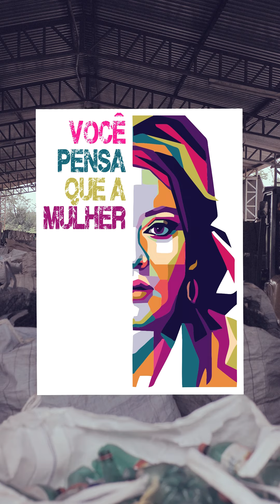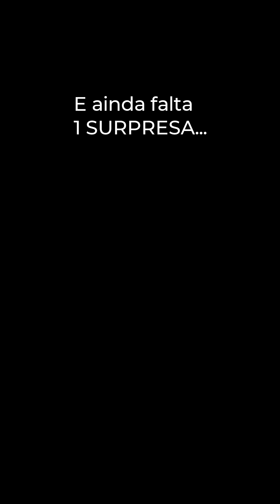Rotularam ELAS de Frágeis 🌹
Rotuladas como 'sexo frágil', elas inspiram com histórias. Mulheres são exemplos de luta e superação alcançaram o 'empoderamento' encarando as barreiras que se apresentaram em sua vida e aproveitando as oportunidades. Olha só o que aprontamos com elas, pois não só neste dia 8 de março, mas em todos os outros dias, elas merecem todo o nosso carinho e o nosso muito obrigado.

Feliz Dia da Mulher!!!

Sabia que temos um Grupo Secreto no TELEGRAM?
💎 Conteúdo exclusivo
💎 Cupons Especiais
💎 Bastidores
💎 Lançamentos
💎 Promoção exclusiva
💎 Vídeos Informativos e muito mais. Participe